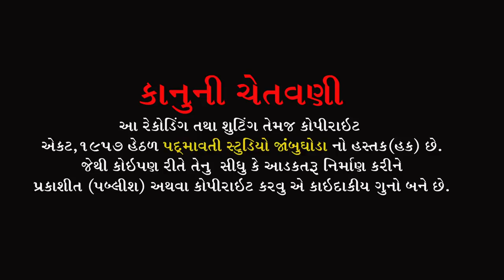ભજન તથા સત્સંગ || ધરમદાસ સાહેબ || Dharamdas Saheb || Mahadev Mandir Sevaniya Dahod || ભાગ 1 || 2022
સત્સંગ આરાધક- મહંતશ્રી ધરમદાસ સાહેબ
બેન્જો- ધર્મેશ બરિઆ
તબલા- શિવમ ટોકરવા
મંજીરા- અમરસિંગભાઈ
Sound- કૈવલ કૃપા સોઉંન્દ ચિચોડ
વીડિઓ - પદ્માવતી સ્ટુડીઓ જામબુઘોડા
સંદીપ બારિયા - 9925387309